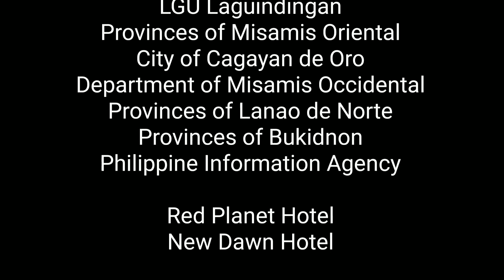Sweeper flight transports 143 stranded foreign tourists.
DOT Region 10 Frontliner